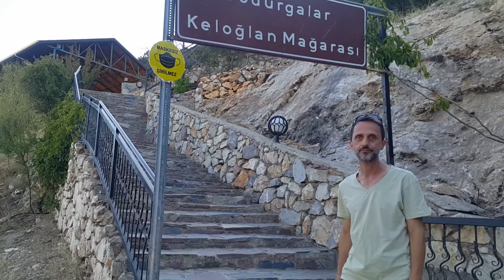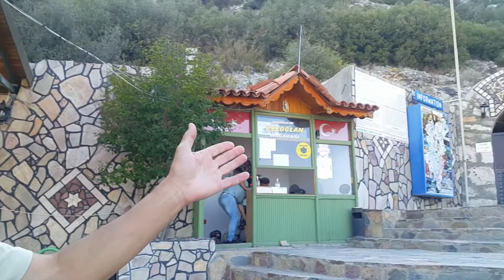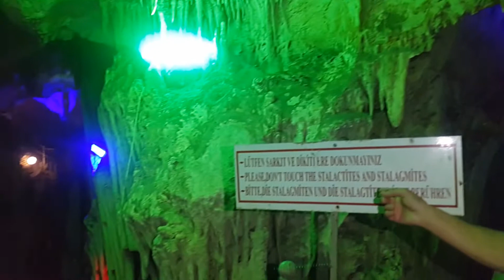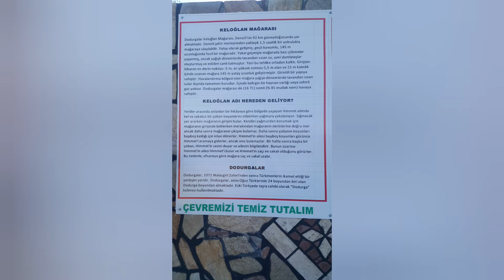KELOĞLAN MAĞARASI Dodurgalar-Denizli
Merhaba Arkadaşlar,
Bu videoda sizlere Denizli'nin doğal harikalarından Dodurga Keloğlan Mağarası'nı tanıtmaya çalıştım. Videonun içindeki yazıtta mağara hakkındaki yerel efsaneyi okuyabilirsiniz. İyi seyirler...